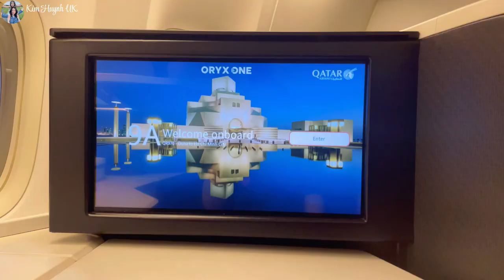Hành Trình Từ Anh Quốc Về Việt Nam | Vợ Việt Chồng Tây | Con Lai Tây